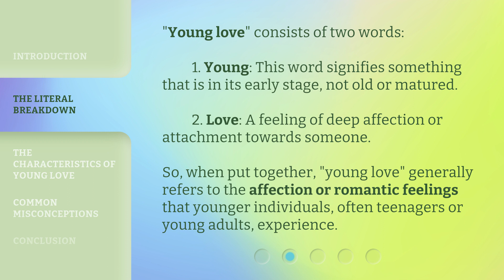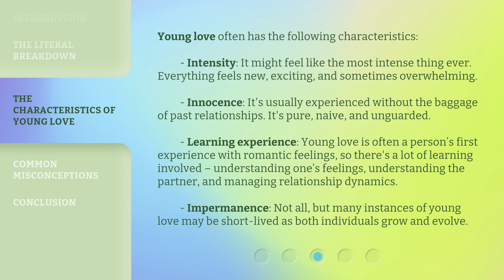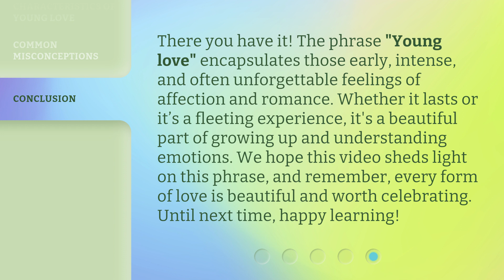The Essence of "Young Love"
Unraveling the Essence of Young Love • Discover the true meaning and characteristics of young love in this captivating video. Explore the intensity, innocence, and learning experiences that come with this unique form of affection. Separate fact from fiction as we debunk common misconceptions surrounding young love.

00:00 • Introduction - The Essence of "Young Love"
00:25 • The Literal Breakdown
00:55 • The Characteristics of Young Love
01:43 • Common Misconceptions